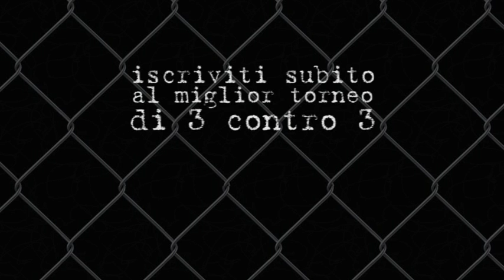BASKET STREET BATTLE. Sei pronto alla sfida?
TRIESTE, 20-21-22 luglio 2012
Campo sportivo "Primo Maggio" in Strada di Guardiella 7
Il più importante torneo basket 3 contro 3, organizzato da All in Sport A.S.D.
Torneo Pro - Giovanile - Femminile - Amatori
Dopo il grande successo riscosso lo scorso anno, ritorna il Basket Street Battle.
Nella passata edizione, ben 28 squadre hanno partecipato all'evento, con oltre 120 giocatori (provenienti da diverse regioni italiane e militanti anche nei campionati di DNA, DNB e DNC) che si sono esibiti di fronte ad un folto pubblico che ha animato la tre giorni di partite e manifestazioni collaterali. Molte le novità in programma: categoria maschile e categoria femminile, ovvero i due "assi portanti" del Basket Street Battle -- AnnoZero del 2011, verranno infatti affiancati da altri due tornei: il primo è quello riservato alla categoria giovanile (annate 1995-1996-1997), il secondo è il torneo riservato agli "amatori" (non tesserati). Questa nuova edizione si preannuncia ancora più scoppiettante ed avvincente: il vero "evento street" dell'estate triestina aspetta a braccia aperte tutti gli appassionati di basket, dal professionista dei campionati nazionali al campettaro, dalle giovani promesse al semplice spettatore che desidera trascorrere qualche ora di puro divertimento nel villaggio creato appositamente per l'evento.
[video realizzato da Massimo Petronio, voce di Paolo Agostinelli]